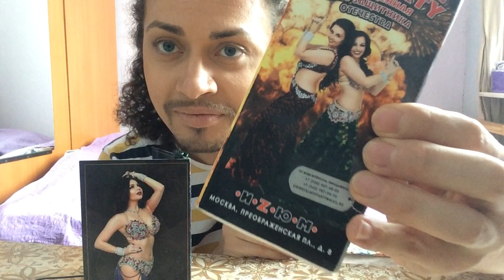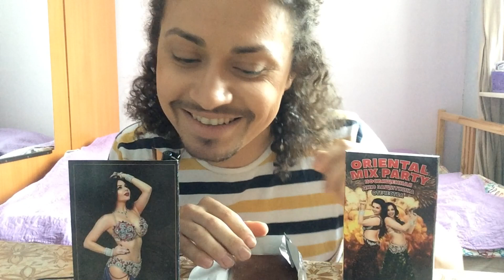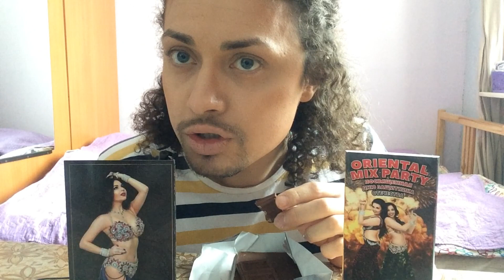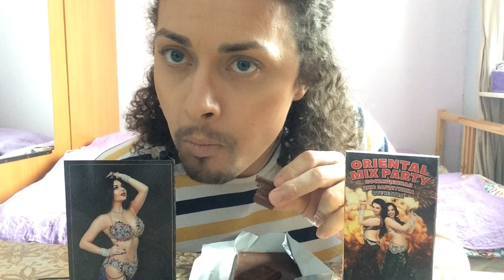ASMR Кушаю шоколад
Экспериментальный формат, не судите строго. Хочу посмотреть, как вы оцените данное видео.